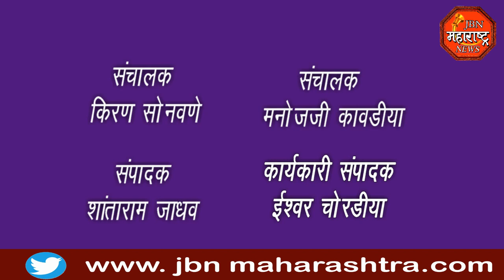jbn maharashtra news jalgaon